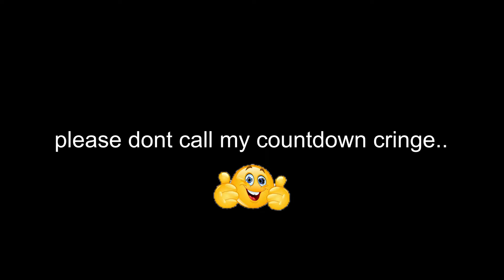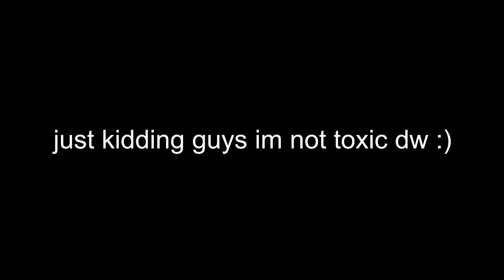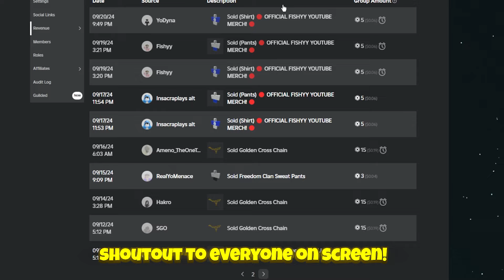The EASIEST FREE TO PLAY Method in Roblox BedWars..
Today I'll be showing you all the BEST bedcoins grinding strategy in Roblox BedWars!

👍 Like the video for 69 years of good luck!

🌸 - FYT | Fishyy YouTube Clan (Join the server above)

- Social Profiles

🏷️ - Discord: callmefishyy, darealfishyy, & xfishyy

⚠️ - I Make all my Thumbnails, PFP's, Banners, and Videos.